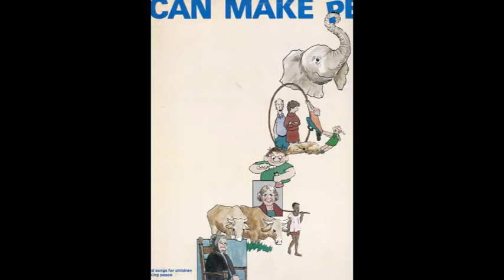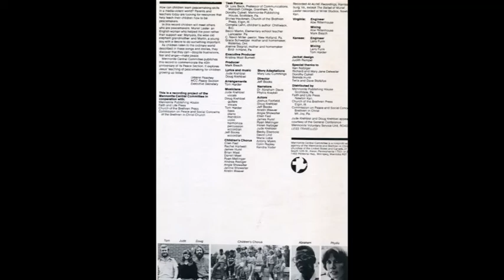I Can Make Peace Stories and Songs for Children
I Can Make Peace: Stories and Songs for Children, A Project of Mennonite Central Committee, 1983.  MCC published this record to commemorate the 40th anniversary of the Peace Section, in cooperation with Mennonite Publishing House, Faith and Life Press, Church of the Brethren Press, Commission on Peace and Social Concerns of the Brethren in Christ Church.  Lyrics and music bu Jude and Doug Krehbiel, arrangements by Tom Harder, children's chorus: Ellen Fast, Rachel Hartwell, James Hurst, Brian Mast, Darrell Mast, Ryan Mellinger, Andrea Rediger, Angie Showalter, Jennie Showalter, Kristin Weaver.  Actors: Joshua Fairfield, Doug Krehbiel, Jeff Books, Kristin Weaver, Angie Showalter, Ellen Fast, James Hurst, Ryan Mellinger, Helen Nafziger, Jude Krehbiel, Becky Ebersole, David Lind, Maria Lobe, Antony Myers, Colin Rupley, Kendra Yoder.  Jacket design, Judith Rempel.